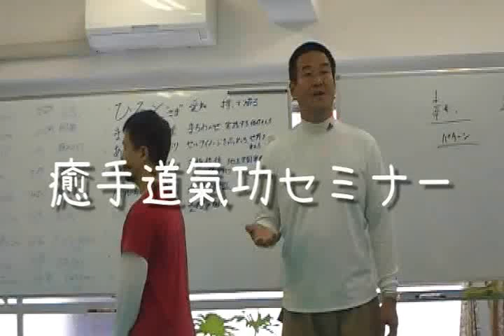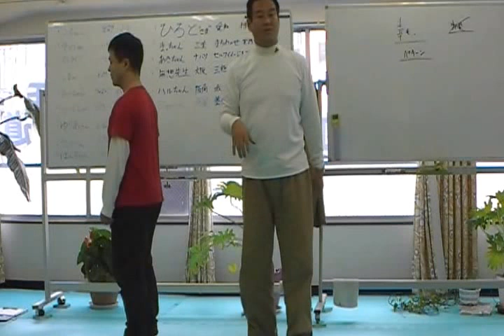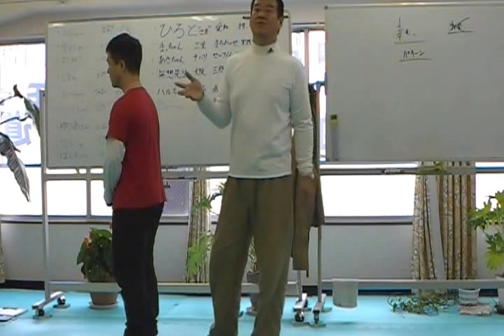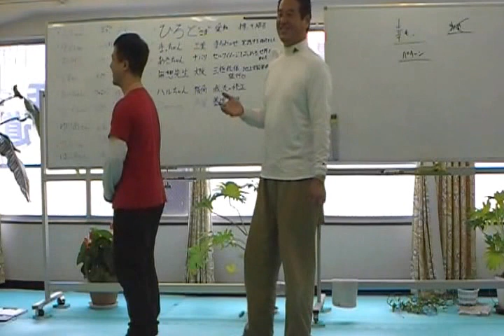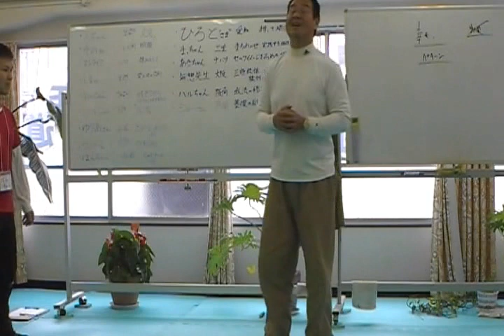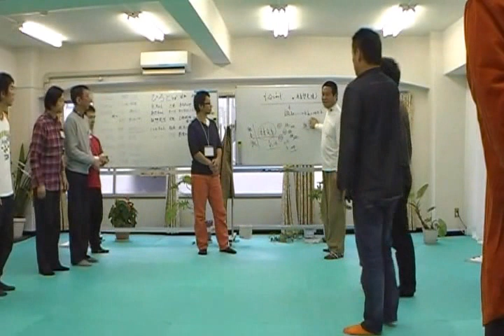【癒手道】氣功セミナー 宇宙と繋がり願望実現する2015年12月6日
天地人、三極統体、願望実現、気功、氣功、夢を叶える